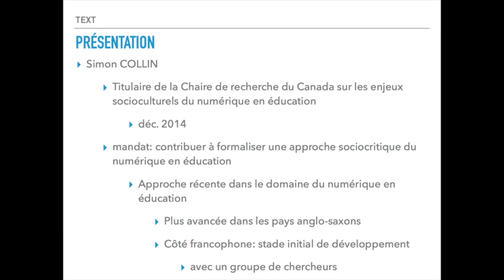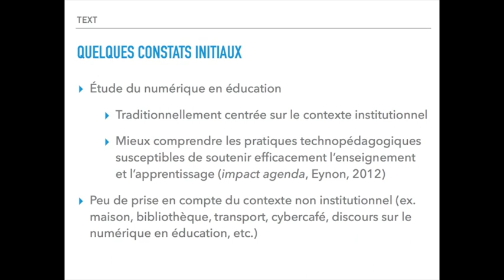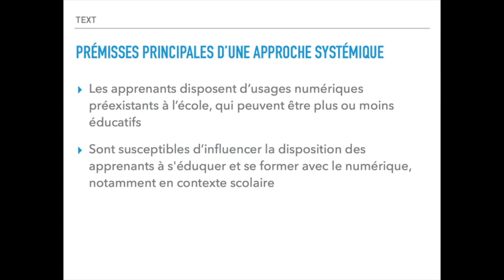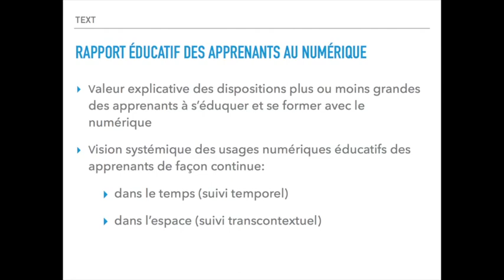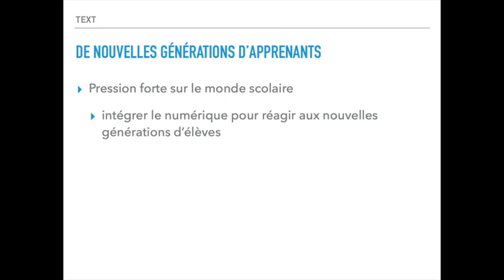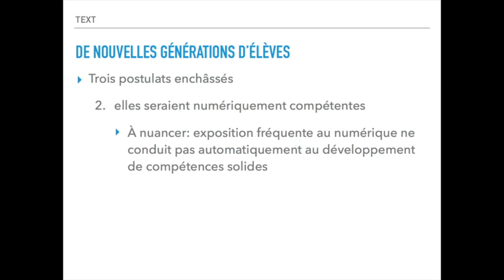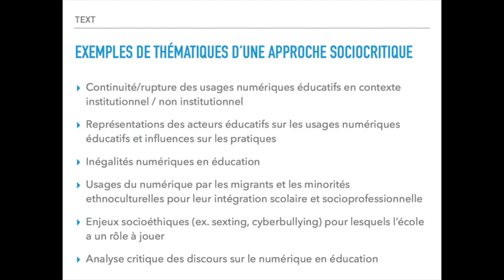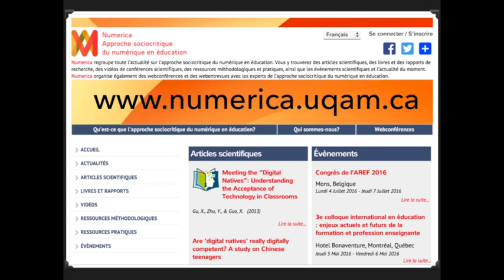Simon Collin - Une approche sociocritique du numérique en éducation (3 décembre 2015)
Le 3 décembre 2015, Simon Collin, titulaire de la Chaire de recherche du Canada sur les enjeux socioculturels du numérique en éducation a prononcé, dans le cadre des midis-conférences du Laboratoire NT2, une conférence intitulée «Une approche sociocritique du numérique en éducation: fondements et perspectives».

L'approche sociocritique du numérique en éducation est une approche récente qui a davantage été réfléchie dans les pays anglo-saxons. Elle en est a un stade de développement initial au niveau de l'espace francophone. C'est pourquoi la Chaire de recherche du Canada sur les enjeux socioculturels du numérique en éducation et ses chercheur.e.s associé.e.s la développe petit à petit. Cette présentation ne propose pas ici une programmation aboutie, mais plutôt les bases d'une réflexion et d'un champ en construction.

Simon Collin est titulaire de la Chaire de recherche du Canada sur les enjeux socioculturels du numérique en éducation et directeur du CRIFPE-UQ (Centre de recherche interuniversitaire sur la formation et la profession enseignante).

Conférencier invité : Simon Collin
Capture audio : Observatoire de l'imaginaire contemporain
Montage : Observatoire de l'imaginaire contemporain